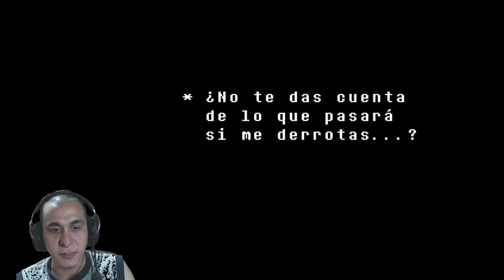[10] Undertale - Asgore